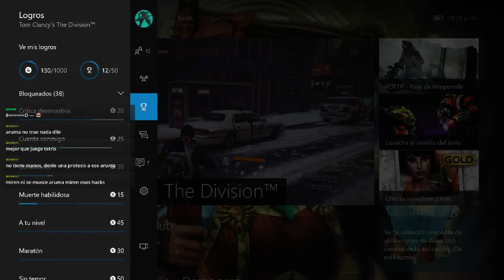Aruma el hacker | Bugisoft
Aruma rompiendo el juego durante un stream de the division.